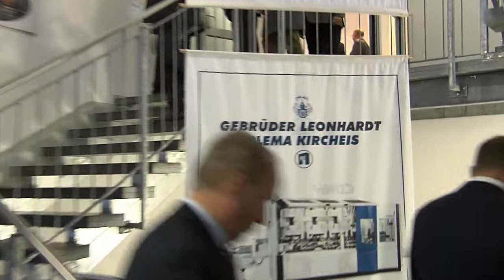Dr. Philipp Rösler besucht die Leonhardt Group in Aue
Der Bundesminister für Wirtschaft und Technologie, Dr. Philipp Rösler, und weitere Gäste aus Politik und Wirtschaft besuchten die Leonhardt Group in Aue.

Bei einem Rundgang durch die Fabrik der Leonhardt Group wurden Produktionsverfahren, Erzeugnisse, Technologien und Märkte erläutert. Zudem kam es zu interessanten Gesprächen zwischen dem Bundeswirtschaftsminister und den Gästen mit den Arbeitern und Angestellten der Leonhardt Group Industry.